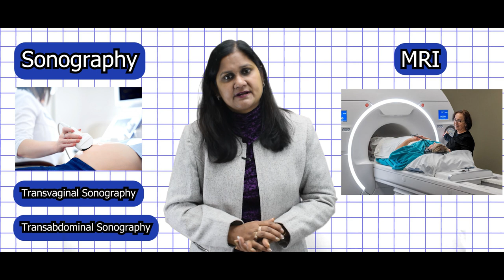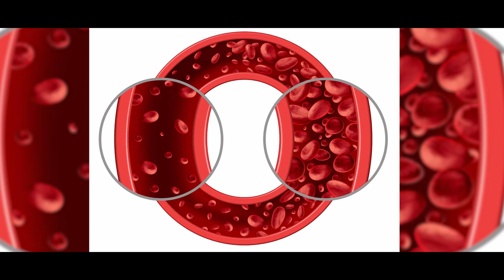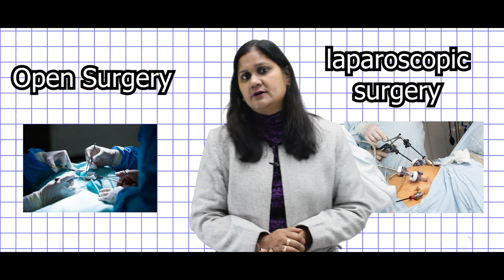जाने अगर आपको फाइब्रॉइड है तो कौनसी जांचें करवाएं? | Tests for fibroidsurgery || Dr Sushila Saini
This video provides valuable information on the tests that one should undergo if diagnosed with fibroids. यह वीडियो फाइब्रॉइड के निदान के बाद जांचें करवाने की महत्वपूर्ण जानकारी प्रदान करता है। फाइब्रॉइड के निदान के बाद कौन-कौन सी जांचें करवानी चाहिए, इस पर विस्तार से चर्चा की गई है।

फाइब्रॉइड, जांचें, निदान, महिला स्वास्थ्य, हिंदी स्वास्थ्य वीडियो